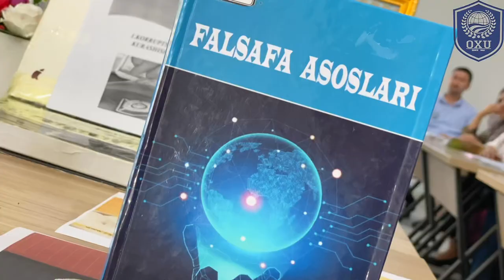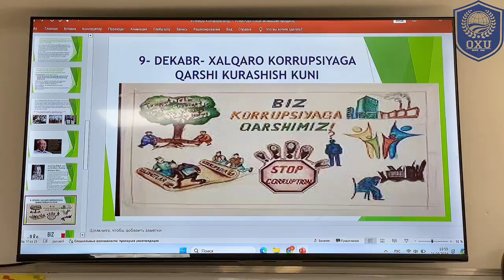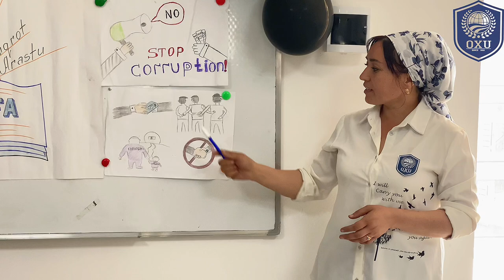Osiyo Xalqaro Universiteti o'qituvchisi Gadayeva Mohigul darslaridan lavhalar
@Osiyo.Xalqaro.Universiteti. Tarix va filologiya kafedrasi o'qituvchisi Gadayeva Mohigul